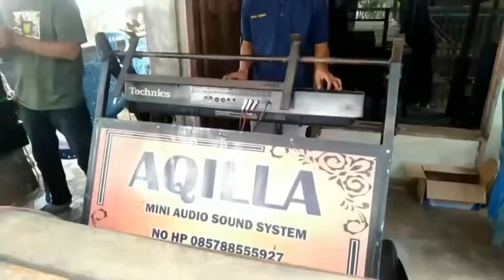BUKAN CERITA DUSTA!!JELSI YOLA!!SUPORT SMART PRODUCTION